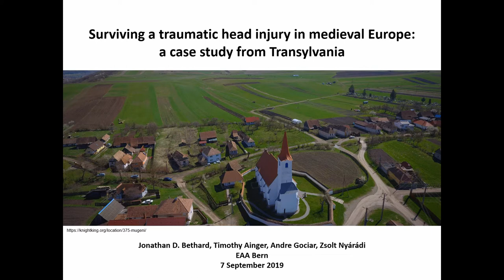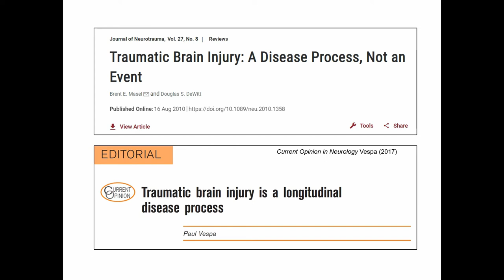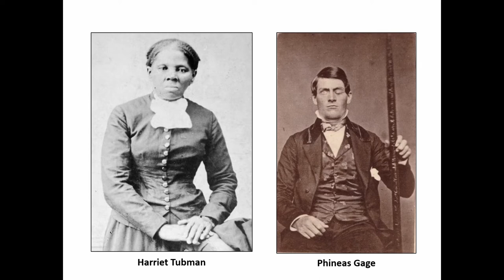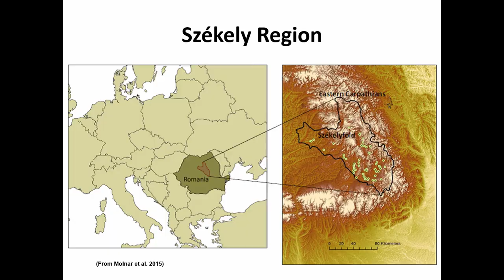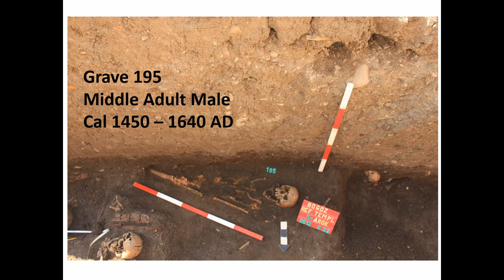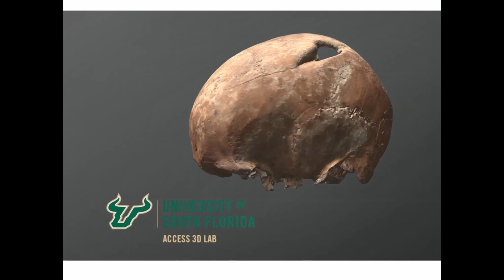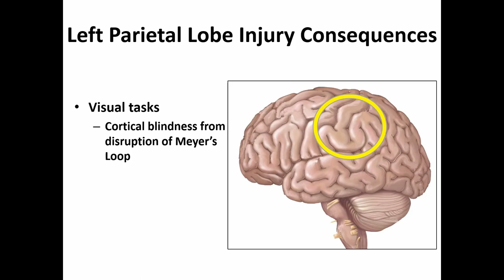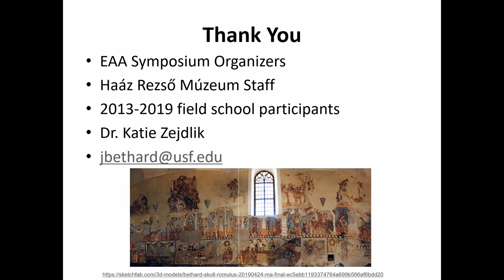SURVIVING A TRAUMATIC HEAD INJURY IN MEDIEVAL EUROPE: A CASE STUDY FROM TRANSYLVANIA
Bioarchaeologists routinely examine antemortem skeletal trauma in order to better understand accidental injuries and instances of interpersonal violence in the past. Few studies, however, have considered or interpreted how people managed long-term effects of traumatic injuries, particularly those that may have had disabling consequences. Moreover, only recently have scholars considered the neurological effects of traumatic head injuries and the necessity of post-injury caregiving required for survival. In the case study presented here, we describe a middle-aged or old adult male (Burial 195) who suffered a traumatic head injury prior to his death. The individual’s skeletal remains were recovered from a Christian churchyard in the Székely region of Transylvania as part of a salvage excavation and radiocarbon dated between Cal 1450 AD and 1640 AD. The left parietal exhibits evidence of a healing penetrating injury, approximately 39 mm superior to the squamosal suture. This anatomical location places the injury above the “hat brim line” which is often utilized in forensic anthropology to make inferences about interpersonal violent contact. The defect measures approximately 25 mm anterior-posteriorly and 16 mm inferior-superiorly, with blunted, rounded edges that are indicative of a considerably well-healed injury. From the ovoid defect, a radiating fracture extends anteriorly 80 mm into the frontal, terminating superior to the left orbit. Beyond describing the osteological presentation of this injury, we consider injuries to surrounding brain tissue and the possible implications for post-injury functioning.

Author(s): Bethard, Jonathan (University of South Florida) - Ainger, Timothy (University of Kentucky College of Medicine) - Gonciar, Andre (ArchaeoTek-Canada) - Nyaradi, Zsolt (Haaz Rezso Muzeum)